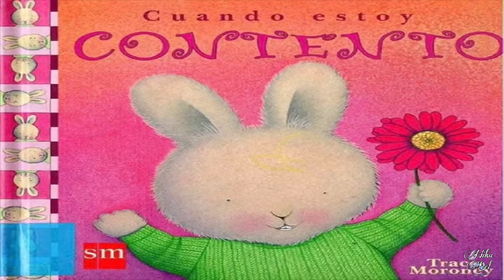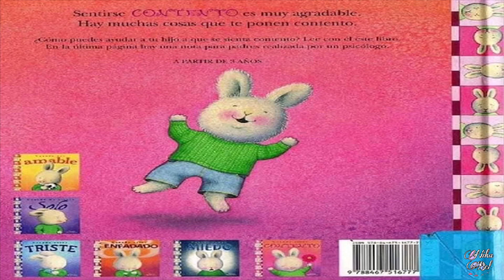Cuando estoy contento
Colaboración de Juan Carlos Ortega que pone la música al vídeo. Nuestro agradecimiento por su ayuda.

Cuando estoy contento (Sentimientos)